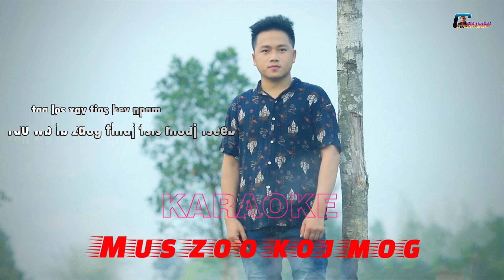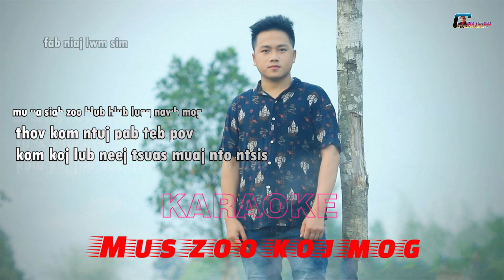Mam Mus Zoo Koj🎵KARAOKE🎵by Tooj Thoj Official 2021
Ua tsaug ntau rau tsoom phooj yws uas nej pab txhawb os
Txwv tsis pub rub mus rau lwm tus YouTube los yog coj mus ua lwm yam yog tsis tau tso cai los ntawm tus tswv Ua Tsaug